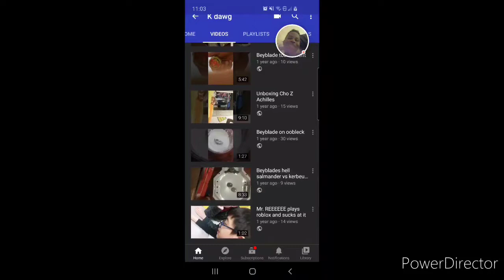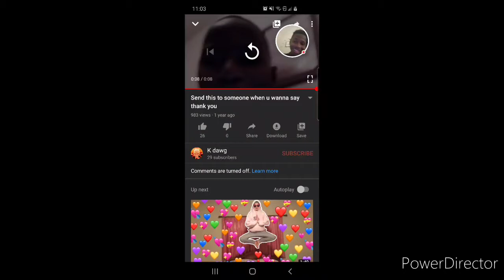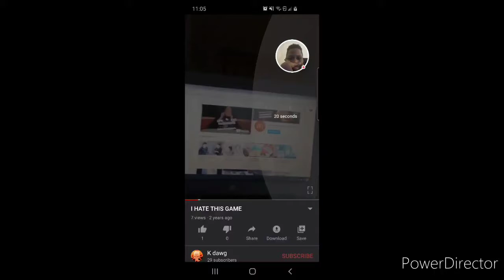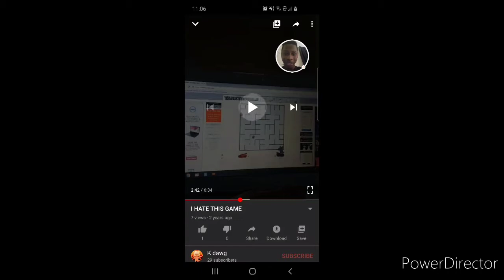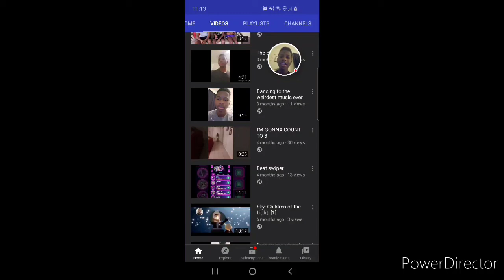Me watching old vids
Send this to someone if you wanna sag thank you? more like send this to someone if you wanna embarrass me. Please don't send that video to anyone